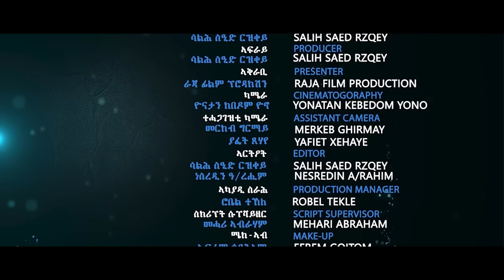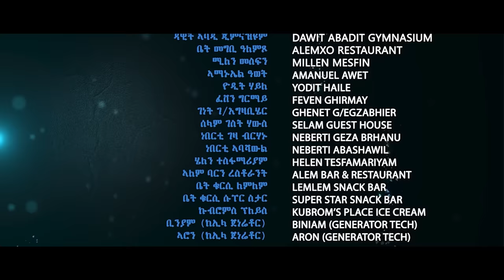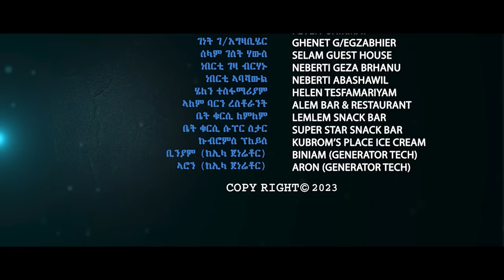EriZara - እጃም - Part 01 || New Eritrean Series Film 2023 By Salih Seid Rzkey (Raja)